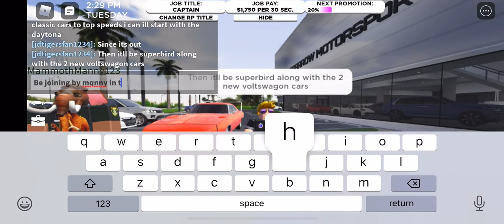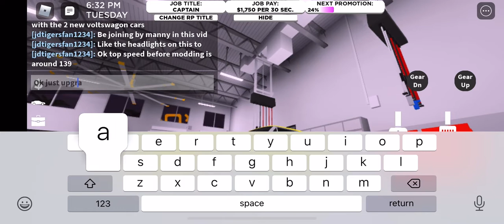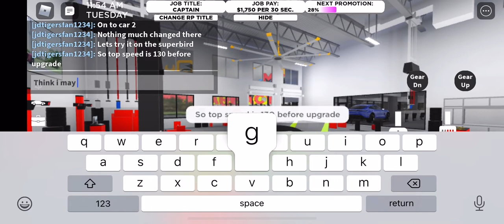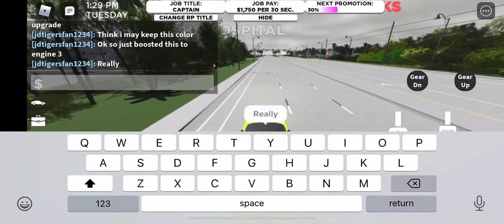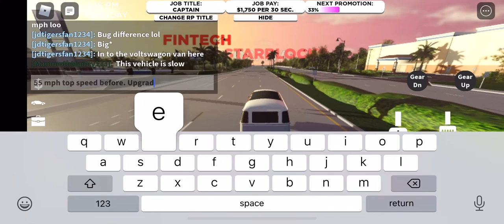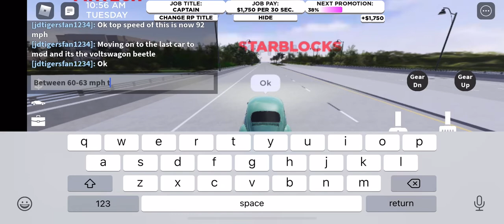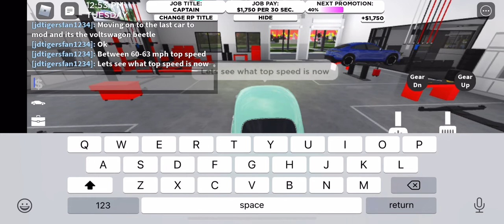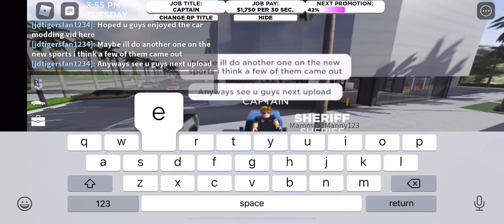Roblox southwest Florida upgrading the new classic cars to the best performance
In this video i upgraded all the new classic cars to there best performance checking out the before snd after speeds and upgrading the engines on all them. Hope you guys enjoy this premier/video